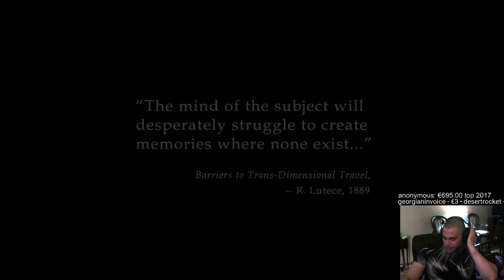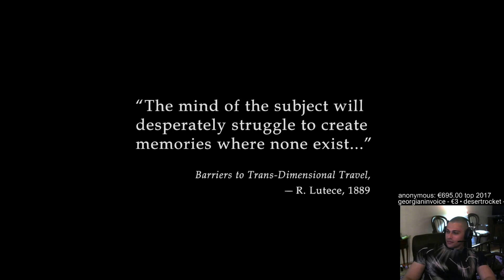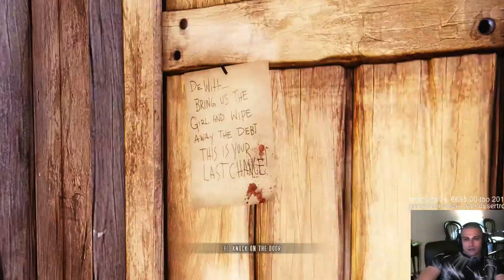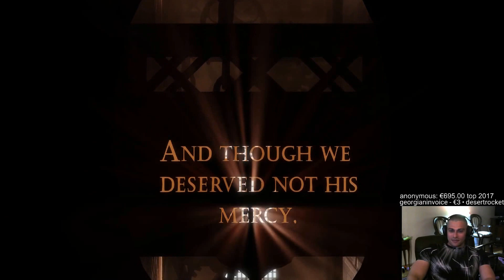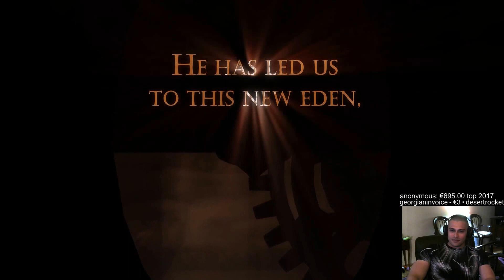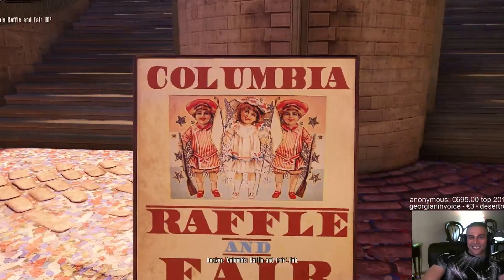BioShock Infinite - Hard Difficulty - Walkthrough Longplay - part 1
BioShock Infinite - Hard Difficulty - Playthrough - part 1
BioShock Infinite - Hard Difficulty - Gameplay - part 1
BioShock Infinite - Hard Difficulty - Let's Play - part 1
BioShock Infinite - Hard Difficulty - Blind Run - part 1

Key Features
The City in the Sky – Leave the depths of Rapture to soar among the clouds of Columbia. A technological marvel, the flying city is a beautiful and vibrant world that holds a very dark secret.
Unlikely Mission – Set in 1912, hired gun Booker DeWitt must rescue a mysterious girl from the sky-city of Columbia or never leave it alive.
Whip, Zip, and Kill – Turn the city’s Sky-Lines into weaponized roller coasters as you zip through the flying city and dish out fatal hands-on punishment.
Tear Through Time – Open Tears in time and space to shape the battlefield and turn the tide in combat by pulling weapons, turrets, and other resources out of thin air.
Vigorous Powers – Throw explosive fireballs, shoot lightning, and release murders of crows as devastatingly powerful Vigors surge through your body to be unleashed against all that oppose you.
Custom Combat Experience – With deadly weapons in one hand, powerful Vigors in the other, and the ability to open Tears in time and space, fight your own way through the floating city of Columbia to rescue Elizabeth and reach freedom.
1999 Mode – Upon finishing BioShock Infinite, the player can unlock a game mode called “1999 Mode” that gives experienced players a taste of the kind of design and balance that hardcore gamers enjoyed back in the 20th century.